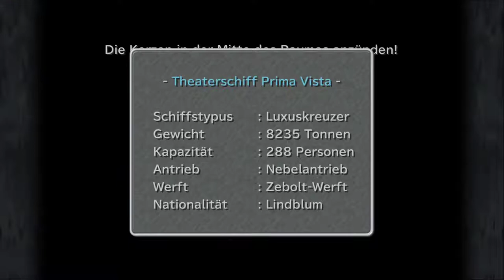Let's Play Final Fantasy IX – PS4 [German] Part 1 - Auf nach Alexandria!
Ein neues Projekt hat auf den Kanal gefunden und es ist ein Fan Favorite!
Final Fantasy 9 steht mit seiner PS4 Fassung in den Startlöchern und Kenner wissen, was das bedeutet.
Lernt eure Abilities, bezahlt den Schmied, bereitet eure Stimmbänder und Ohren für herzige Dialekte vor, entführt und rettet eine Prinzessin und auf geht es, mit dem Luftschiff, nach Alexandria!